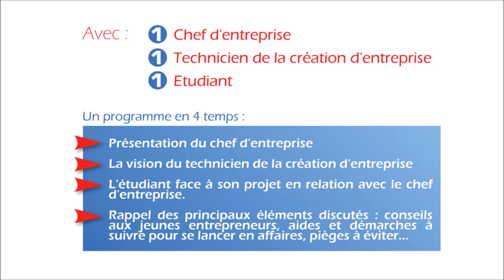Envie entreprendre RTV Fm - Nougat Silvain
Envie d'entreprendre" est émission radio, animée par la radio locale RTV.fm en partenariat avec le CBE Ventoux et le Conseil Général de Vaucluse.

L'objectif ? Valoriser la création d'entreprise et conseiller les futurs entrepreneurs. Le programme se déroule avec la participation  d'un chef d'entreprise du territoire, d'un technicien de la création d'entreprise et d'un jeune entrepreneur.

Le 3ème JEUDI de chaque mois, entre 18h30 et 19h30, passez sur RTV Fm 102,2 !

Notre invité : M. Pierre SILVAIN, Artisan nougatier, créateur de la Confiserie SILVAIN à St Didier (7 mai 2015)